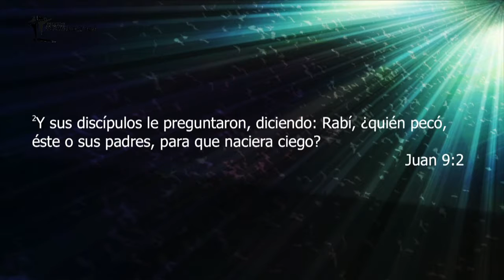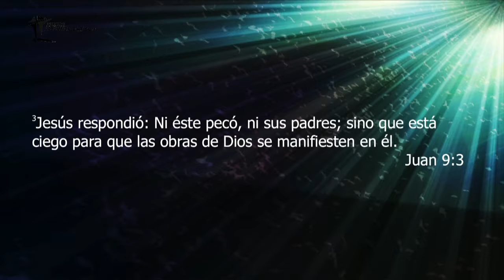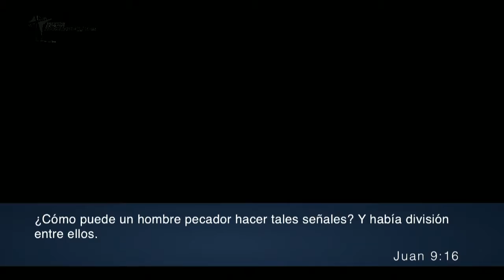Ven y Experimentas Una Nueva Vida en Cristo